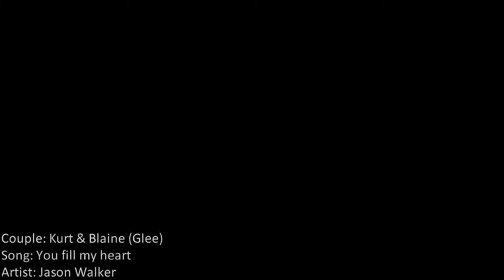K&B || You fill my heart ♡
PLEASE DON'T MENTION THE NAME OF THE SHOW OR ITS CHARACTERS IN THE COMMENTS!!!

Oh, how I love this two!! they are so epic and sweet!! :D hope you love them as much as I do!! :D